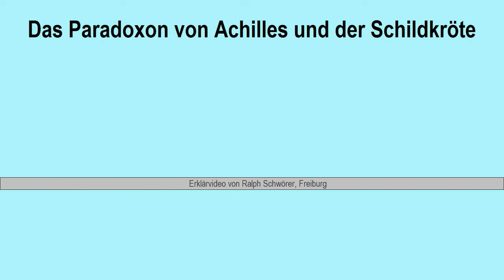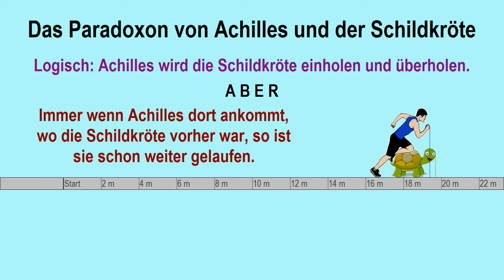Das Paradoxon von Xenon: Achilles und die Schildkröte